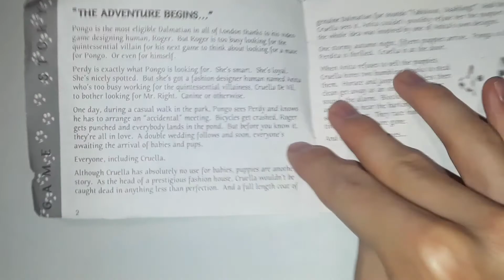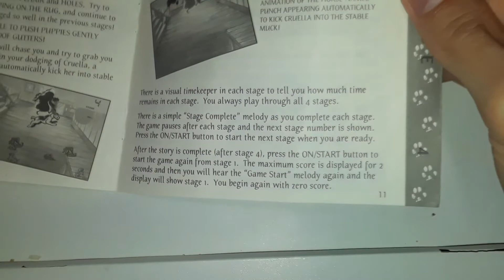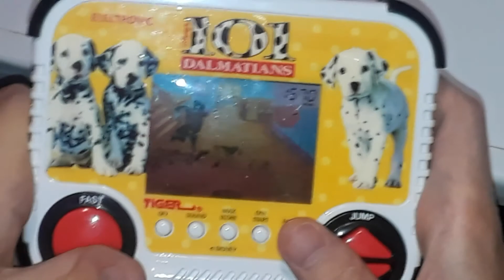101 Dalmatians Tiger Electronics Handheld LCD Game Playthrough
101 Dalmatians Tiger Electronics Handheld LCD Game Playthrough. Without you all I couldn't make these videos.